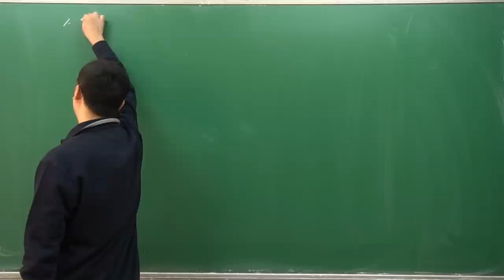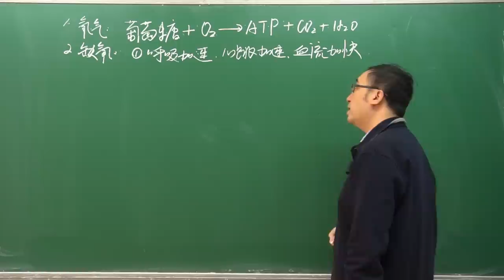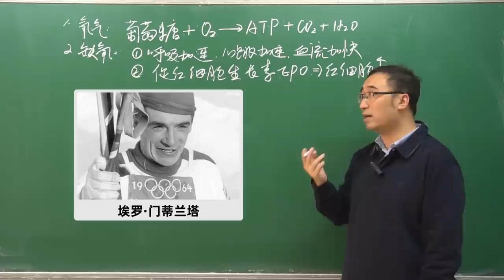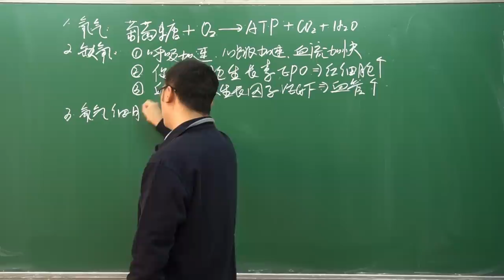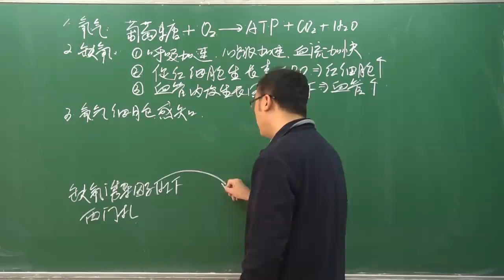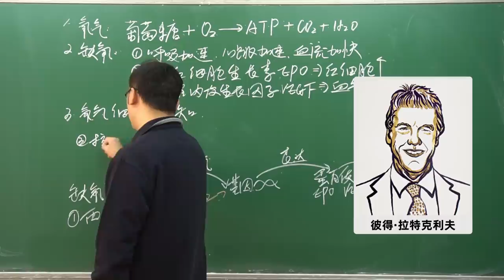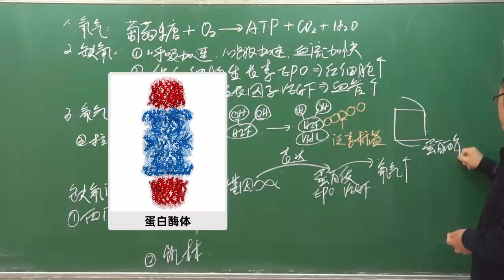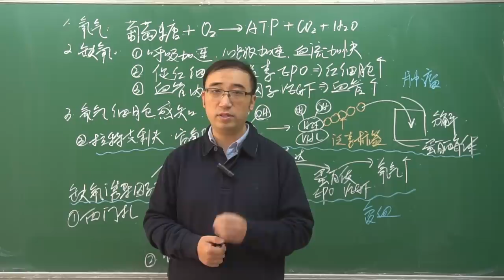缺氧时人体会有什么变化？癌症治疗又有新方法！【2019诺贝尔医学奖解读】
2019年诺贝尔生理学和医学奖颁发给了三位科学家以表彰他们在细胞感知氧气方面的贡献。科学家们研究发现，在细胞缺氧的情况下，一种叫做缺氧诱导因子HIF的蛋白质会控制DNA启动某些表达，产生更多的红细胞和血管，以应对缺氧环境。而在富氧的情况下，HIF会通过某些方法被其他蛋白质分解掉，从而控制了细胞内的氧气含量。弄清楚这件事，为治疗贫血、肿瘤等疾病提供了一种新的方法。具体怎么回事？点开视频看看吧